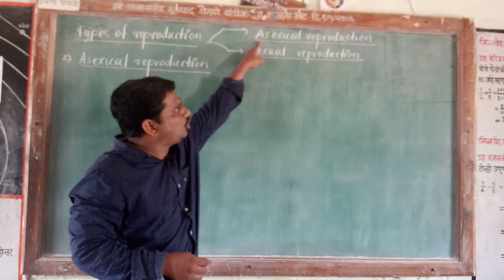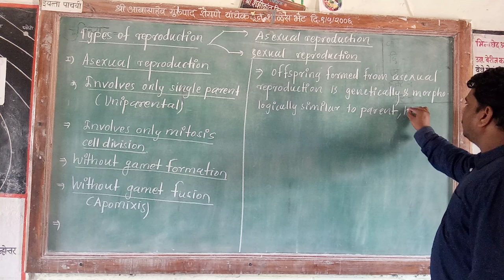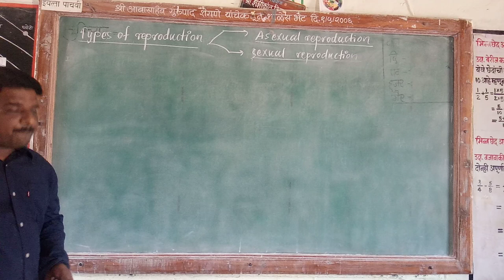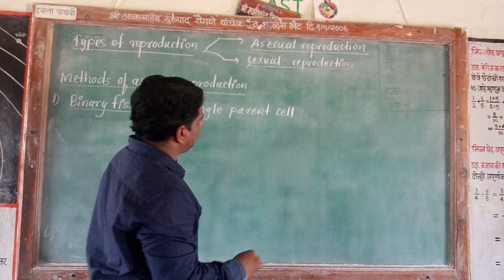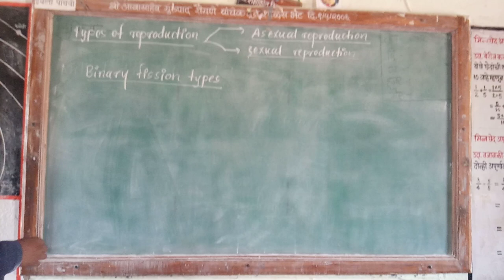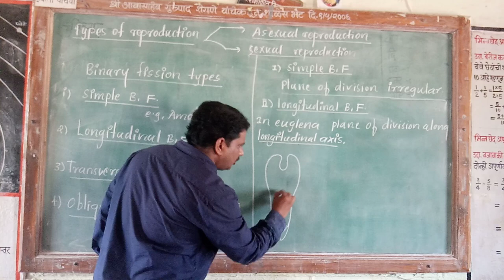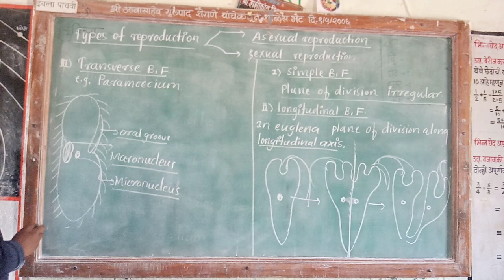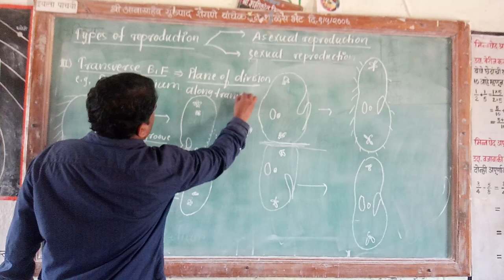REPRODUCTION IN ORGANISM PART -2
Methods of asexual reproduction | Neet UG ! S.B .Patil